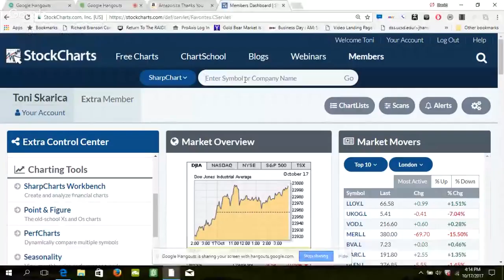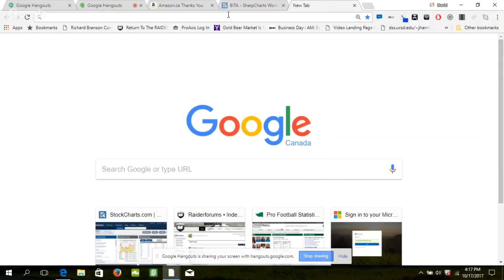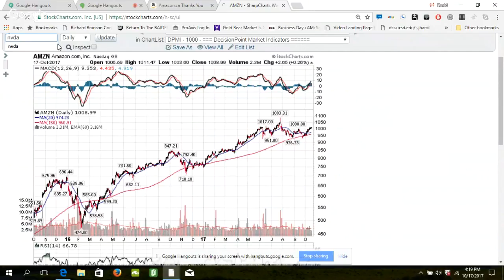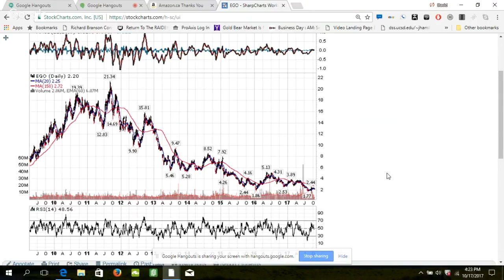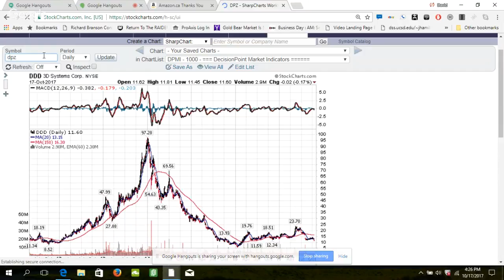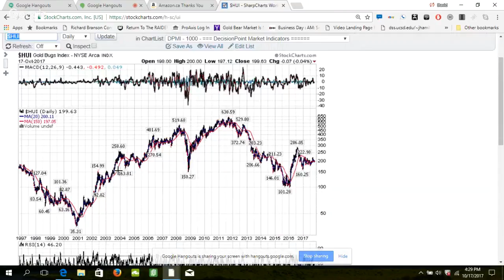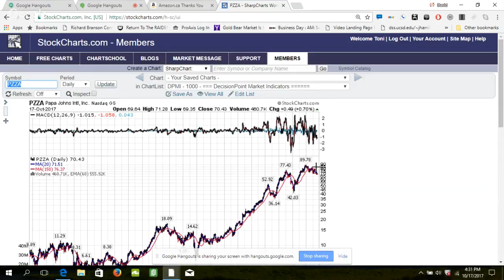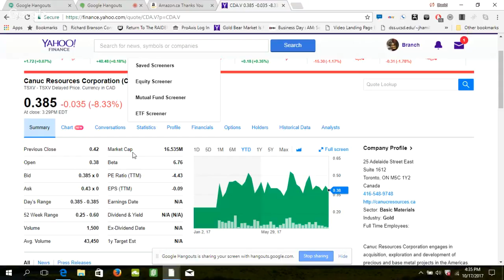What to Trade Now In the Markets with David Skarica of Addicted to Profits (10/17/2017)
Like this video so that I know that you are there.

In this stock trading interview I talked with David Skarica of addictedtoprofits.net.  In it I got his take on what is happening in the financial markets and with gold investing.

I haven't talked with Dave for several months and wanted to see what he is now doing in the markets to make his trading gains using the technical analysis charts.